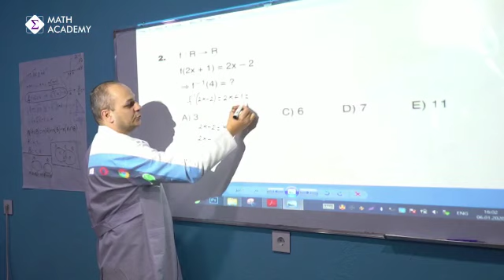Umud Babaşov, Tərs funksiya